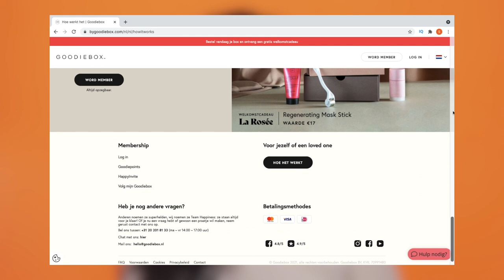GOODIEBOX APRIL 2022 UNBOXING !!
Vandaag review ik de Goodiebox van April 2022! Enjoy :)

MIJN KORTINGSCODES:

SARAHMARIKH10